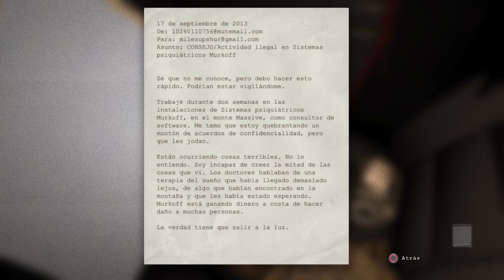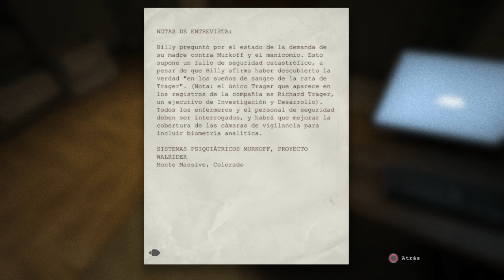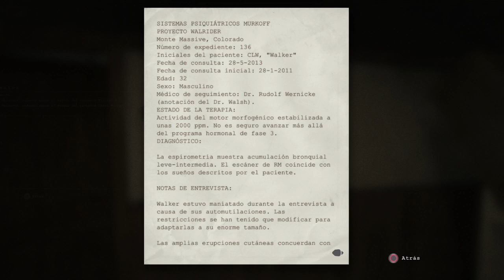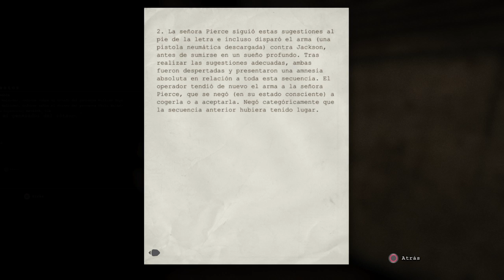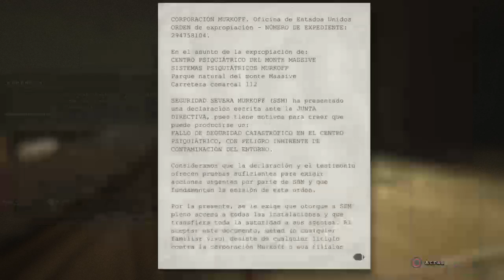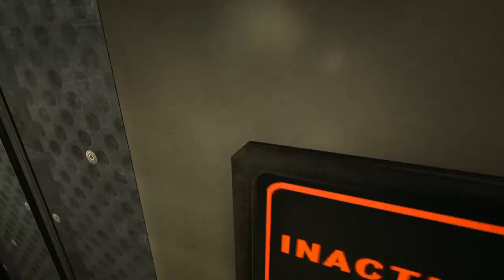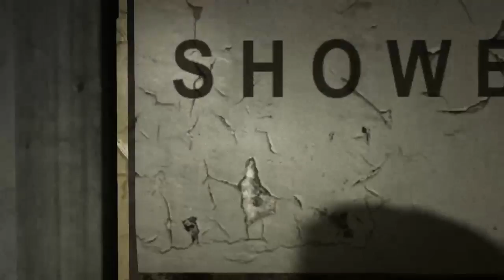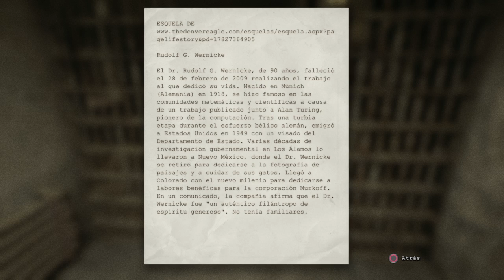OUTLAST / Acoso y tortura en Monte Massive #1